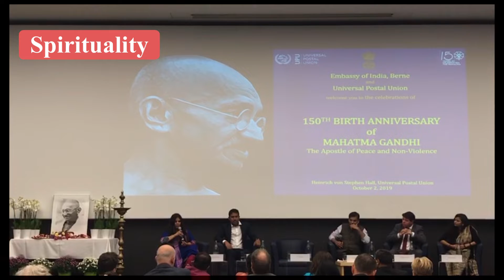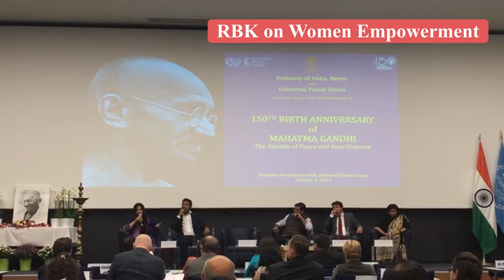Relevance of Gandhi ji in The Contemporary World, Dr Ruby Bakshi Khurdi, Indian Embassy , UPU Bern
Humbled invited as Speaker at Panel discussion on "Relevance of Mahatma Gandhi in The Contemporary World" by IndianEmbassy at Universal Postal Union, Bern. Various dignitaries, member of parliament, diplomats & affluent people attended the memorable event!